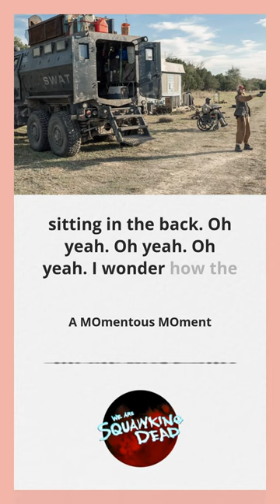✂️🎞️A MOmentous MOment |MO COLLINS & COLBY MINIFIE| The Camp, May 2023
MoCollins describes what it was like to drive AltheaSzewczykPrzygocki's MRAP on FearTWD! ...her poor, terrified bush...